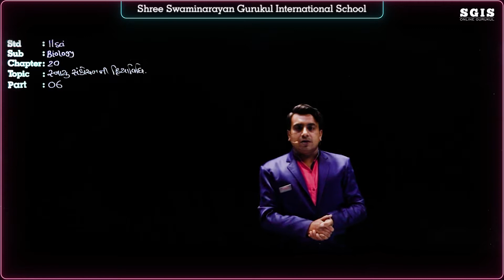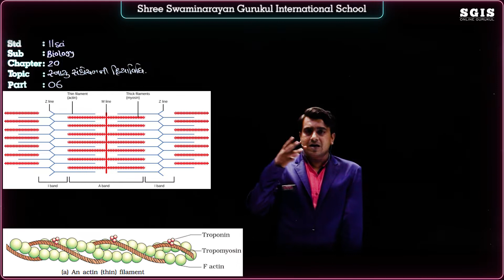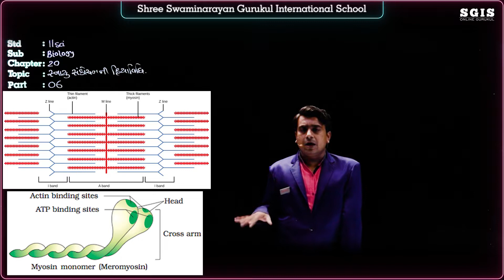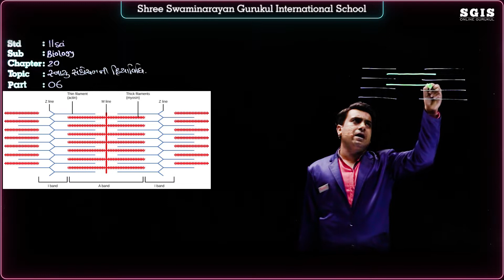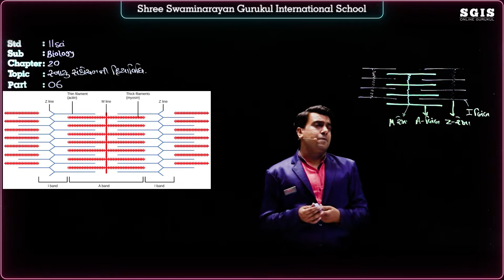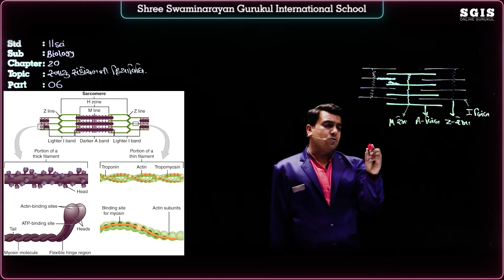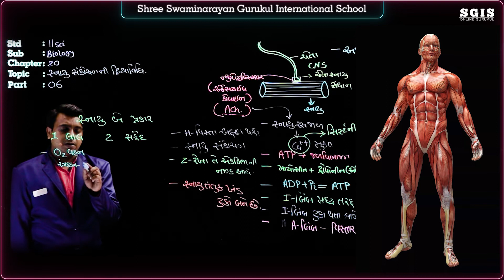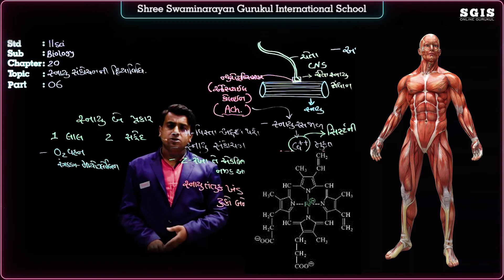SGIS | STD 11 Science | Ch.20 પ્રચલન અને હલનચલન | Part 6 | Ft.Nipul Chotaliya Sir | G1417